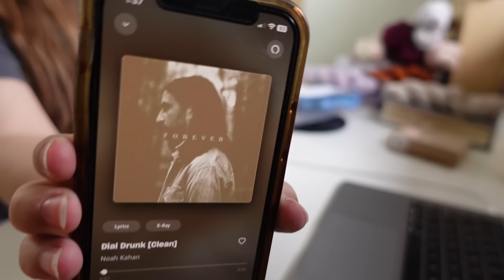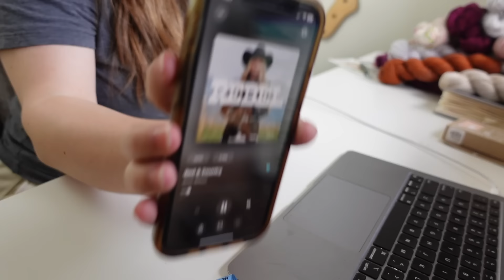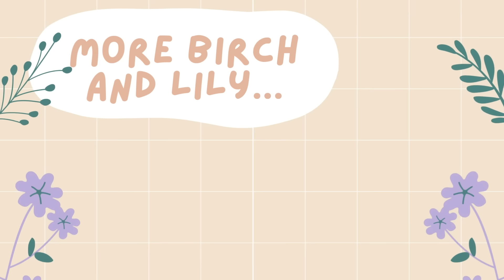How Do I Knit SO MUCH? Aftermath of a New Yarn Release & Daily Vlog | Knitting Podcast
How much do I actually knit in a day? Follow me through my day as I package and prepare yarn from my newest release, work on two test knits, and enjoy the beautiful weather outside. Show notes below:

Have a video request/idea? Submit here!

~~TIMELINE~~
0:00 - Intro
0:51 - Lauder Cardigan V-Neck @the.creabea
3:00 - Craft Room Tidy
5:52 - Packaging & Twisting Yarn
13:45 - Winding Maple Walnut
15:04 - Knitting Outside FINALLY
17:57 - Interthreading Cardigan - Hannah Sandler
21:04 - How Did I Do?

–Lauder Cardigan V-Neck by Rebecca Clow
Pattern: In Testing
Yarn: Sandnes Garn - Double Sunday “Acorn”

–Interthreading Cardigan - Hannah Sandler
Pattern: In Testing
Yarn: Birch and Lily Fiber Co Birch DK “Maple Walnut”